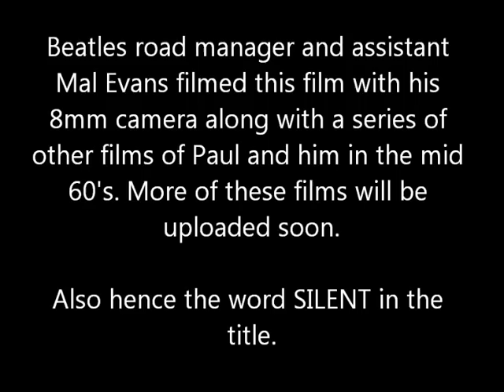Paul McCartney's trip to Portugal 1966 (Mal Evans 8mm SILENT Color Film HQ RARE)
These are just some parts of Paul's trip to Portugal in 1966. You can actually only see him in one part of the film which I believe is in the beginning when you see him hold the film camera at their hotel. It's a very interesting silent color film which shows what the country was like in the mid 60's. Besides that there are other films he shot which were sold at auction in 1992 and I have a copy of those films in my posession.